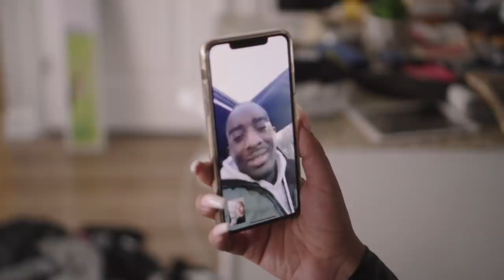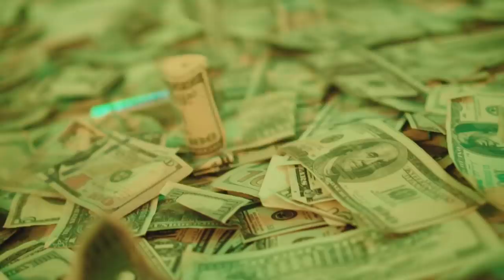BABY GIRL TV: EPISODE 10 (Kickin' it with Desi & The Box BTS)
Download and stream the freestyle here -

Hey guys there was no BABY GIRL CODE WORD this week ...But there will be one next week turn on your post notifications and get ready for a new vlog every Thursday!

BEAUTY IG - @BSimoneBeauty